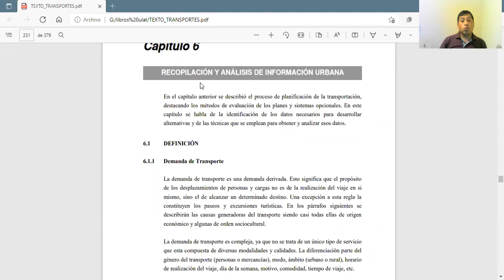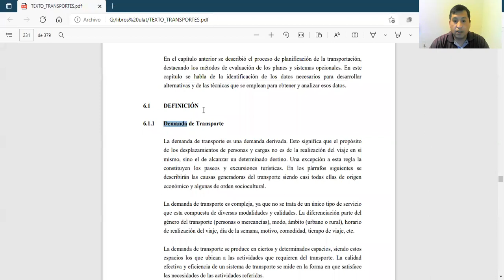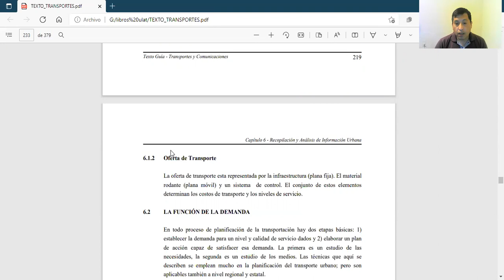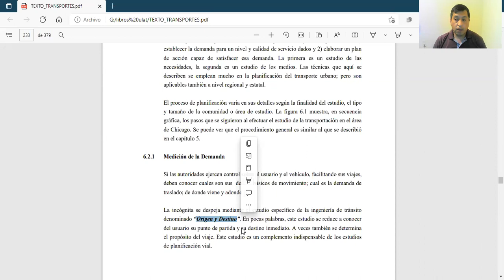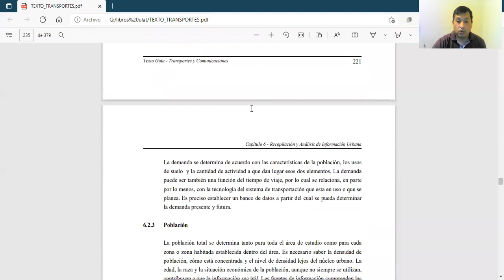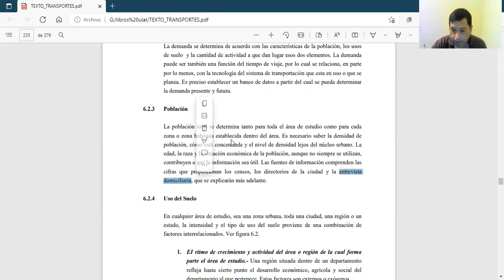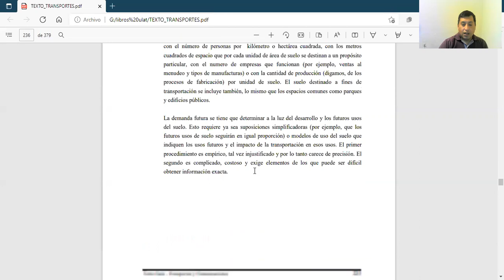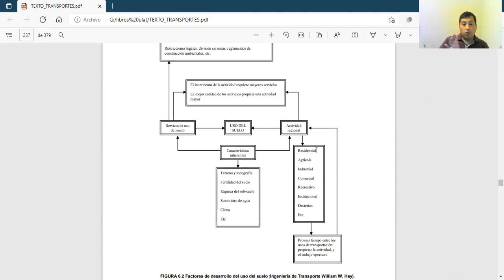TRANSPORTES 4 ABRIL 2022